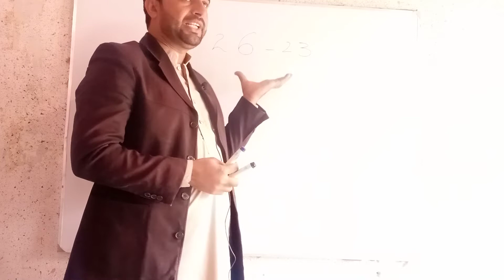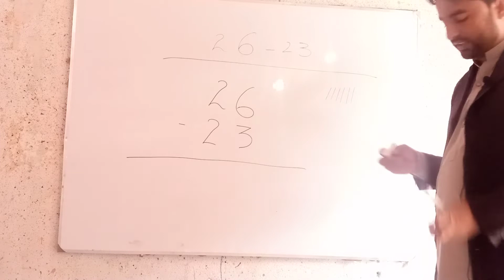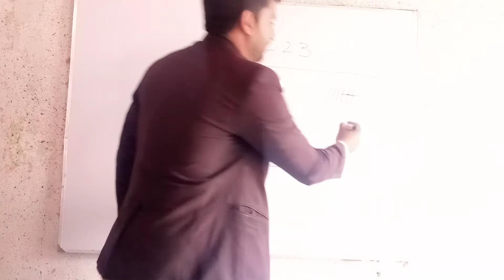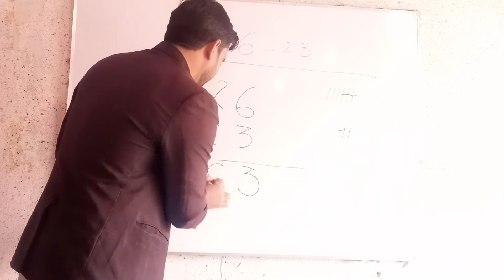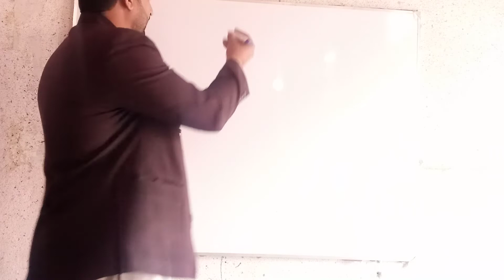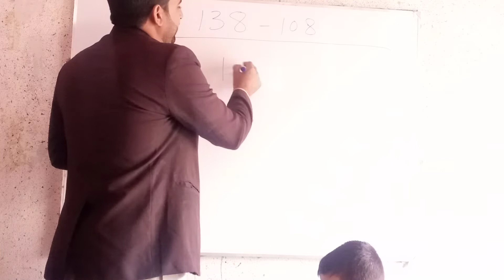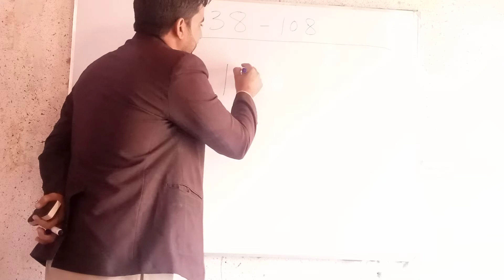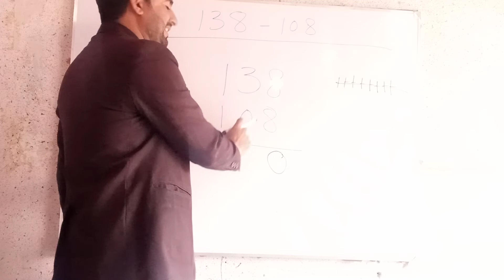How to subtract| Subtraction|(2)